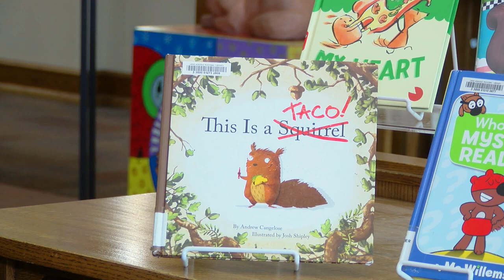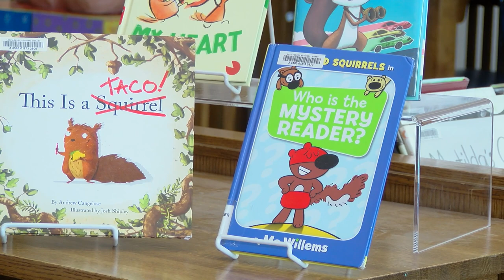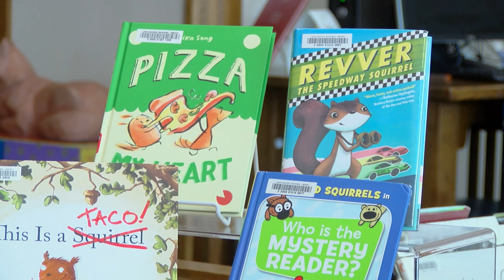Squirrel Books at the Library!